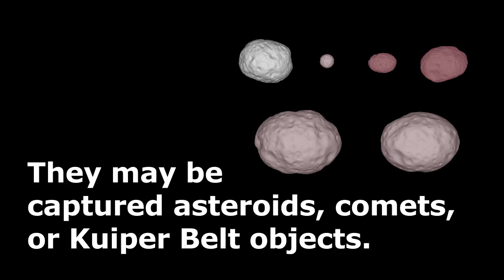NASA’s New Discovery Missions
On Jan. 4, NASA announced the selection of two missions to explore previously unexplored asteroids. The first mission, called Lucy, will study asteroids, known as Trojan asteroids, trapped by Jupiter’s gravity. The Psyche mission will explore a very large and rare object in the solar system’s asteroid belt that’s made of metal, and scientists believe might be the exposed core of a planet that lost its rocky outer layers from a series of violent collisions. Lucy is targeted for launch in 2021 and Psyche in 2023. Both missions have the potential to open new windows on one of the earliest eras in the history of our solar system – a time less than 10 million years after the birth of our sun.